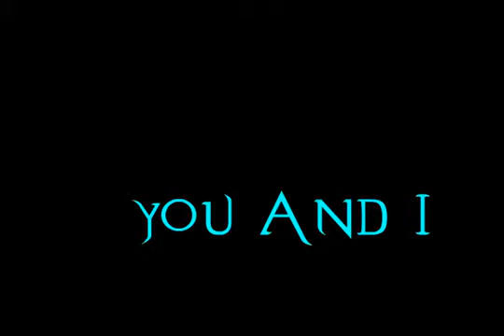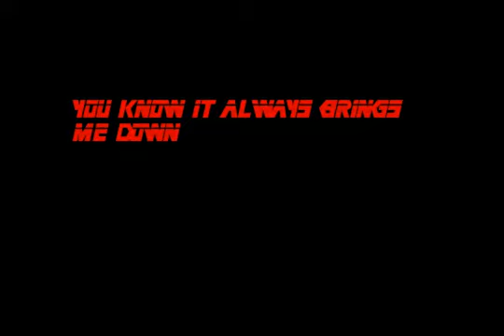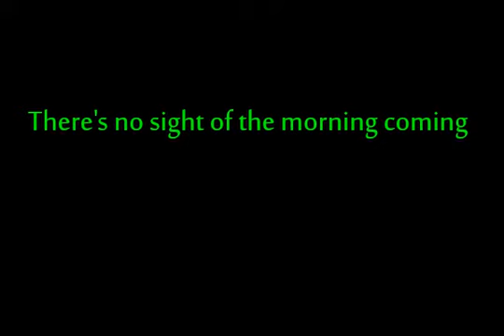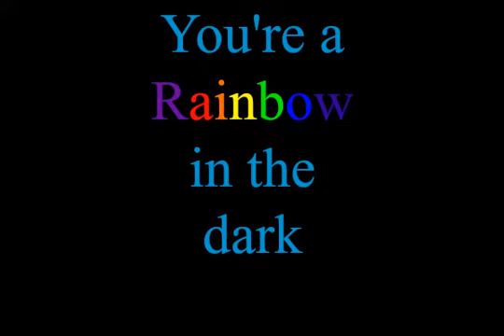Rainbow in the Dark lyric video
My first major flash project for school.